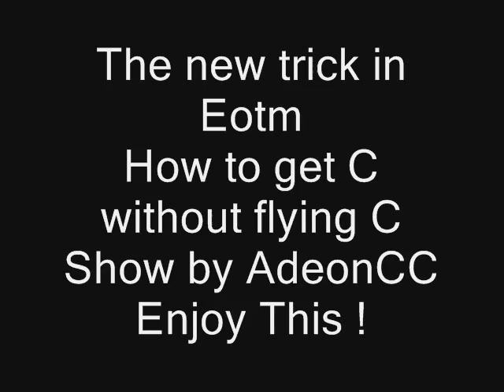The New Trick In Eotm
Trick getting the c without flying c